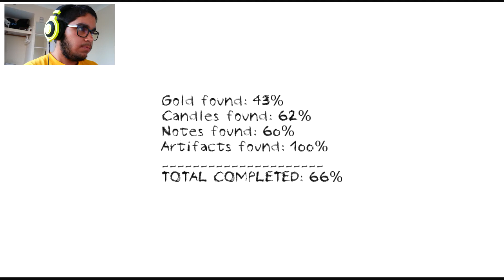CAPTAIN SKELETORE! | Dungeon Nightmares #1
Captain Skeletore and Lady S***face join me in this endeavour as I pursue these dark hallways to find an artifact and get out. In this game you must survive each night and progress to another to find more clues about the nightmare that lurks within these halls. It was created by a user called "K Monkey" and was released on the 23rd of April, 2014 .Anyways I hope you enjoy watching the video and please do give this video a like as it lets me know that you enjoy watching my content.

New content available 4 times a week;
►Thursday: 4PM AWST/ 8AM GMT/ 1AM PST;

►Friday: 4PM AWST/ 8AM GMT/ 1AM PST;

►Saturday: 4PM AWST/ 8AM GMT/ 1AM PST;
►Sunday: 4PM AWST/ 8AM GMT/ 1AM PST.

►Fly with me on Twitter, I try to tweet at least twice a day, and quite random things as well